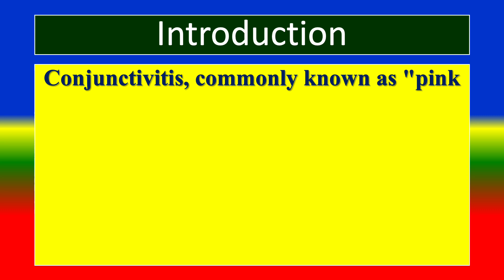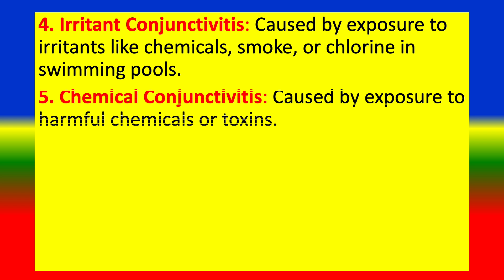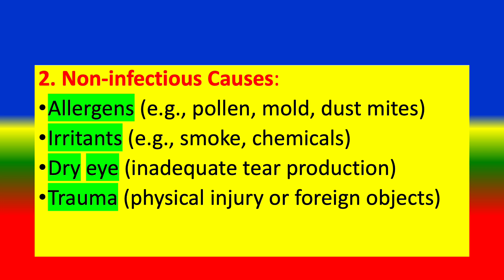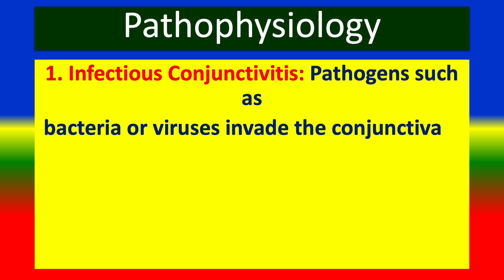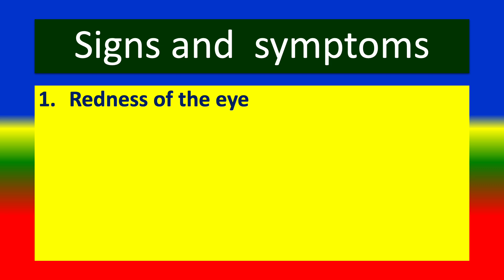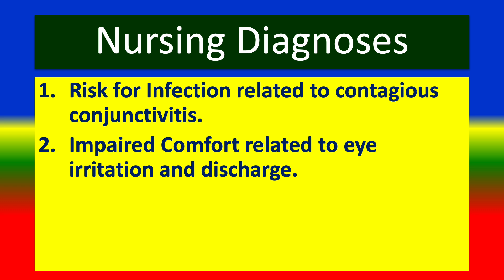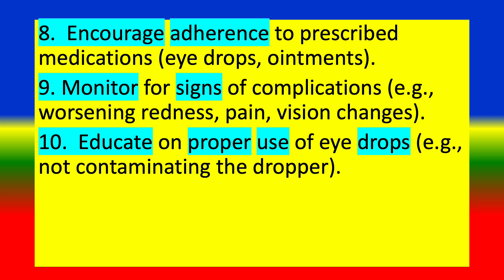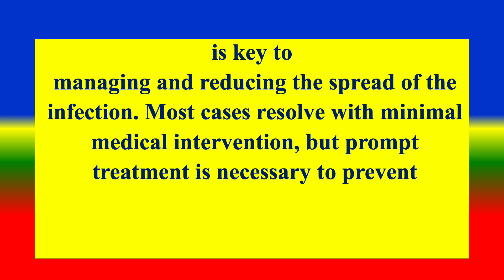CONJUNCTIVITIS - Definition, types, causes, pathophysiology, signs & symptoms, medicine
Introduction , 0:33
Definition , 1:32
types , 2:08
causes , 4:20
risk factors , 5:28
complications , 6:33
pathophysiology , 7:52
 signs and  symptoms , 11:01
medical diagnoses,  11:58
nursing diagnosis  13:30
management ,  14:16
treatment  16:16
psychosocial medicine , 17:07
prevention , 17:35
Conclusion  18:13
- Definition, types, causes, pathophysiology, signs & symptoms, medicine
TOPICS
PSYCHOLOGY